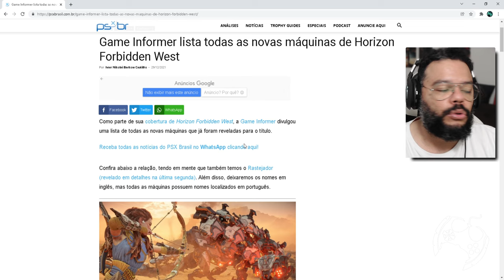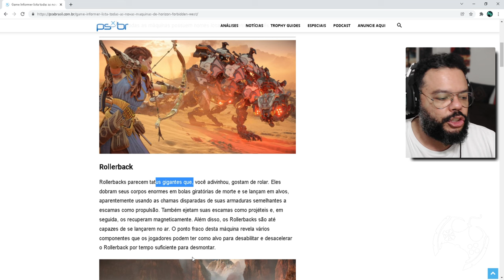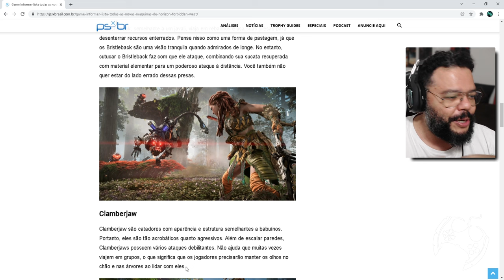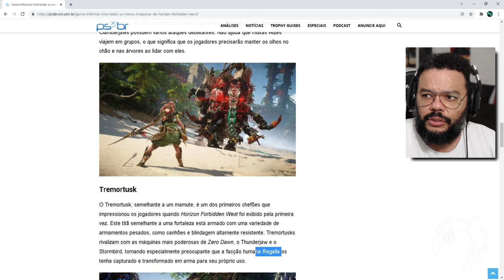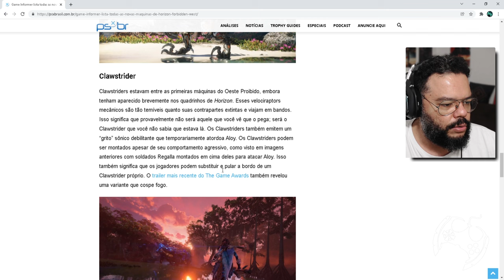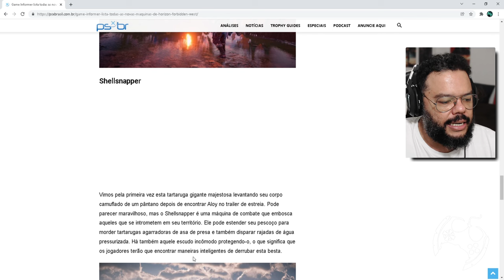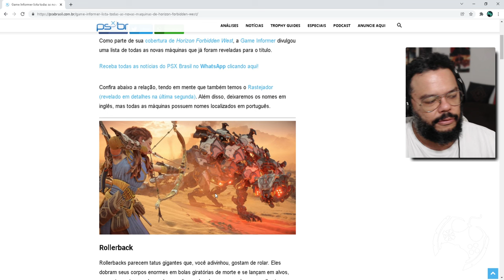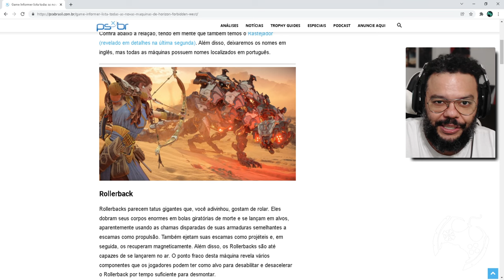TODAS AS NOVAS MÁQUINAS DE HORIZON FORBIDDEN WEST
A GameInformer trouxe mais informações sobre as máquinas de Horizon Forbidden West. Dessa vez detalharam as características de todas elas e mostro esses detalhes no vídeo de hoje.

🔻🔻 CONECTE-SE COMIGO 🔻🔻

- Jogue comigo
- Emotes únicos
- Grupo exclusivo no WPP e muito mais!!!

Kallil Augusto